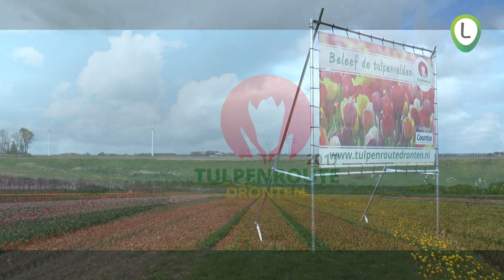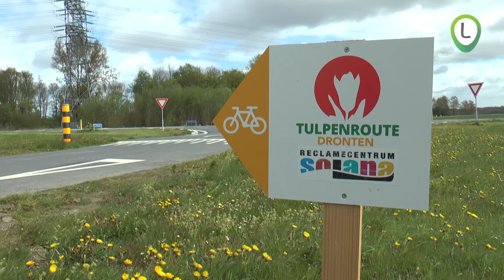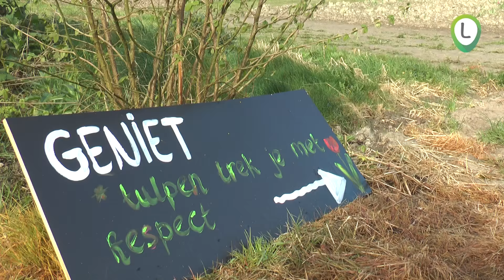Bloembollenroute in Flevoland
Waarom is er bloembollenteelt in de polder en wat houdt dat in?
Hanneke's pluktuin is een onderdeel van de bloembollenroute
Presentatie: Dick v.d. Graaf
Camera:Henk Tabois en Dick v.d. Graaf